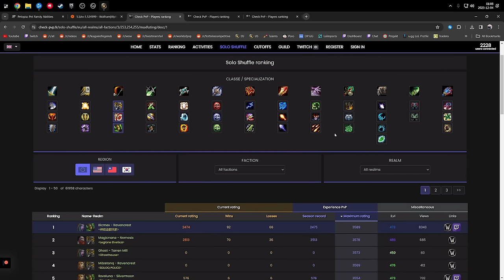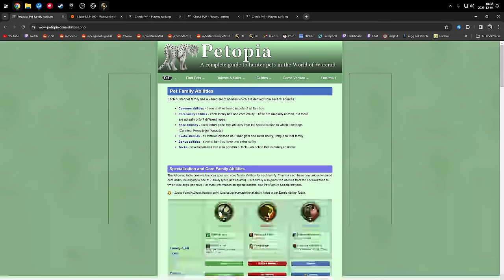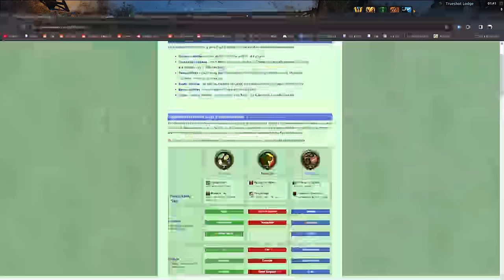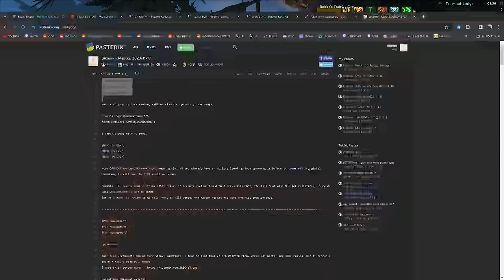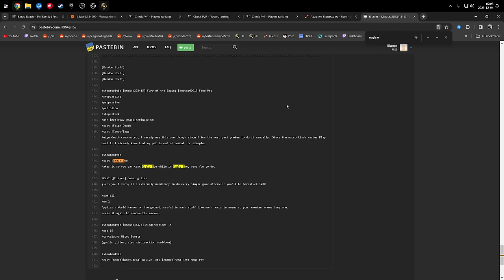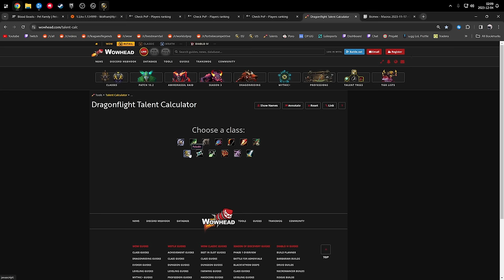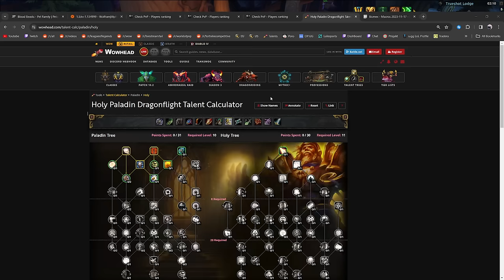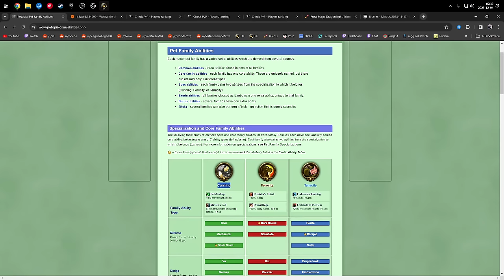Bicmex | R1 Survival Hunter PvP Guide | Dragonflight Season 3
0:00 - me randomly flexing
0:45 - Talents
11:40 - PvP Talents
25:05 - Pets
34:42 - Gear/Embellishments
42:34 - Macros/SpellQueueWindow
47:39 - Tips And Tricks
1:17:50 - How to do Damage
1:25:30 - How 4-set works + Openers